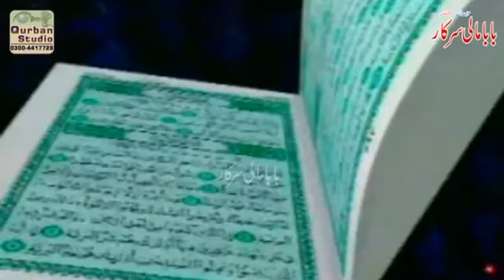(Naat) Jawan Sadqay Arab De Sultan To || Faiz Mian Dad || Urss Babar Mali Sarkar Sahiwal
(Naat) Jawan Sadqay Arab De Sultan To || Faiz Mian Dad ||  Urss Babar Mali Sarkar Sahiwal | KWS 2020 | Live Darbar Khundi Wali Sarkar 2020
دربار کھونڈی والی سرکار اوکاڑا | Khundi Wali Sarkar 2020 |
(Khundi Wali Sarkar (Arshad Sound) ارشد ساؤنڈز )